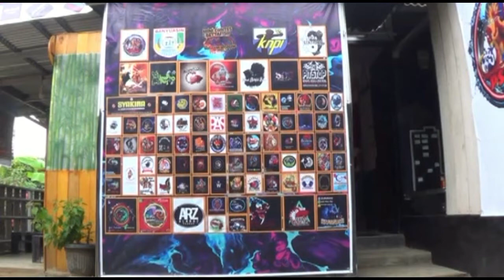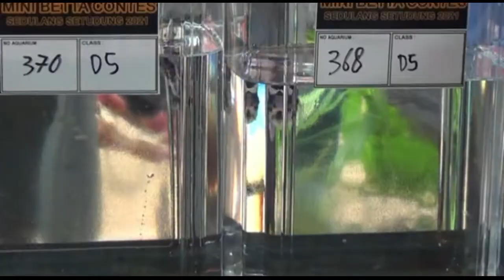Antusiasme Penghobi Ikan Cupang Banyuasin Beradu Keindahan Di Tengah Pandemi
Kepopuleran cupang sebagai ikah hias kian menjadi-jadi di masa panemi covid 19 ini . Terkait hal tersebut , komunitas PSBB (Persatuan Betta Banyuasin) pun berinisiatif menggelar mini contes bettafish . Terlihat para penghobi begitu antusias mengikuti seleksi keindahan ikan cupang yang dahulu lebih dikenal sebagai ikan aduan .